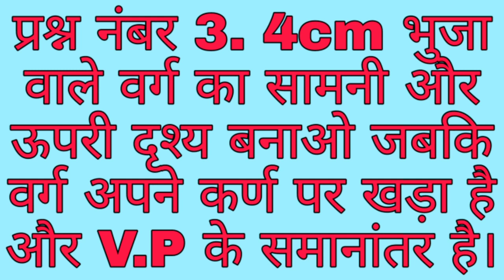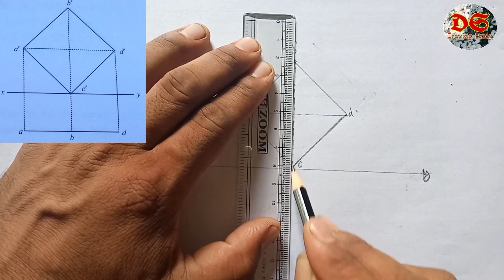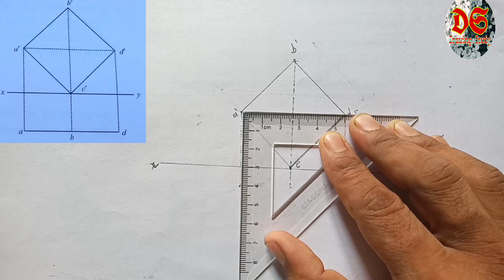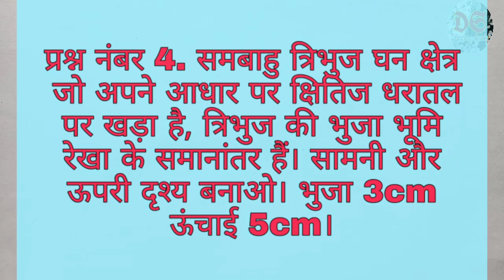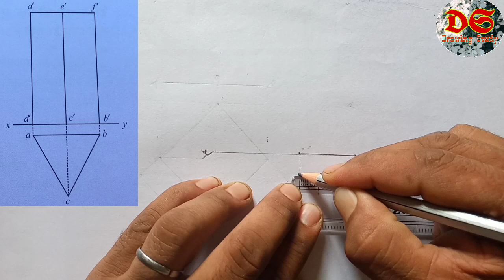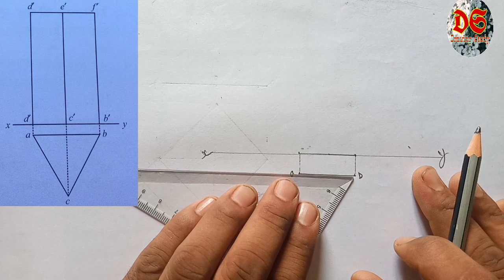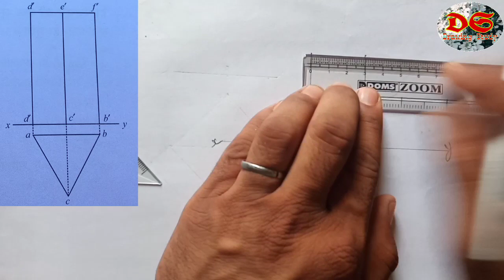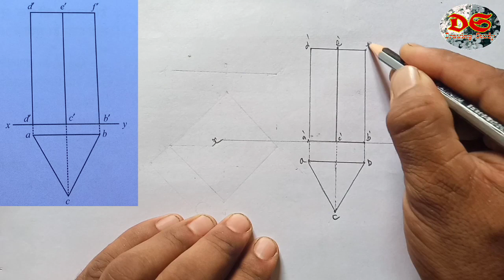Solid Geometry Class 9th | Question No. 3 Or 4| NCERT Syllabus